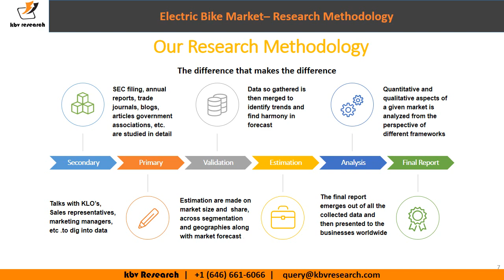Electric Bike Market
The Global Electric Bike Market size is expected to reach $73.2 billion by 2026, rising at a market growth of 11.2% CAGR during the forecast period. The electric bike contains different components such as pedals, an in-built electric motor, & rechargeable batteries in order to increase propulsion. Unlike traditional bicycles, e-bikes facilitate commuters to travel longer distances with relatively high speed.